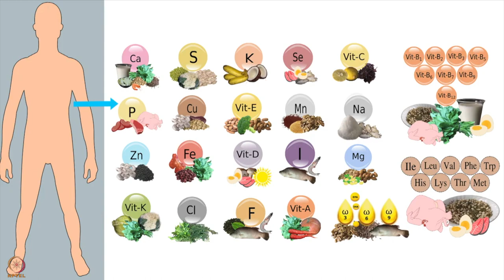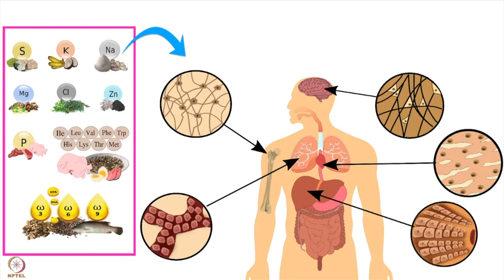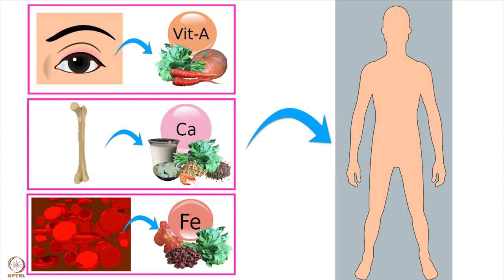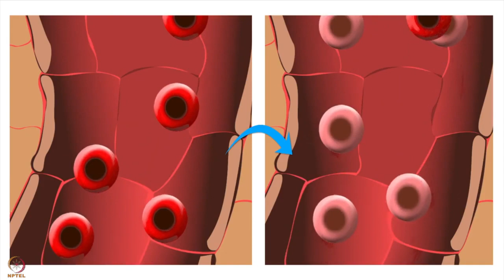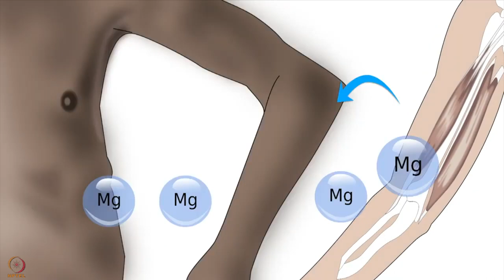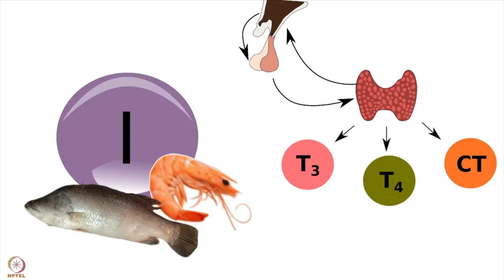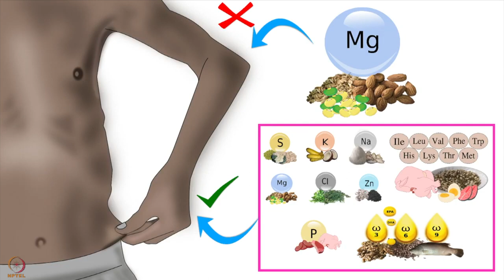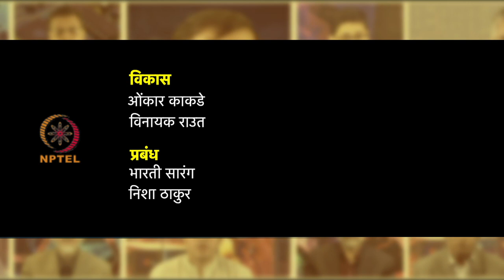सप्ताह 2 : दूसरा लेक्चर : पहले प्रकार और दूसरे प्रकार के पोषक तत्व - हेल्थ स्पोकन ट्यूटोरियल